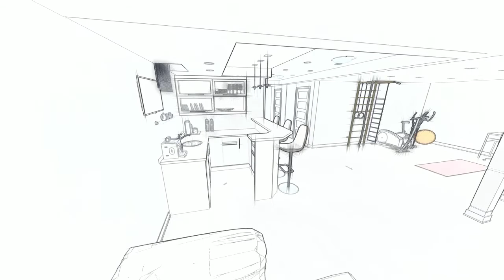Basement Renovation Project in Bradford , Ontario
Finishing Basement 3D design in Black/White interpretation. You can check more videos on our